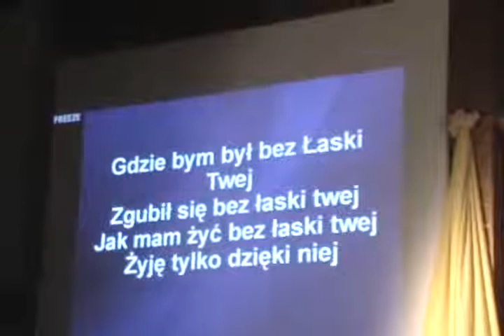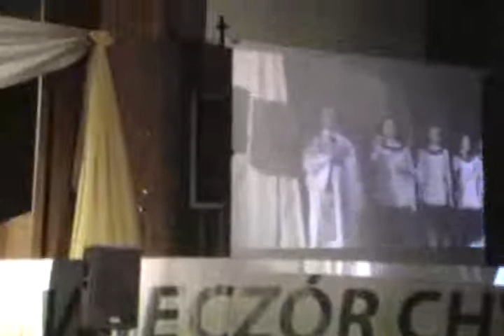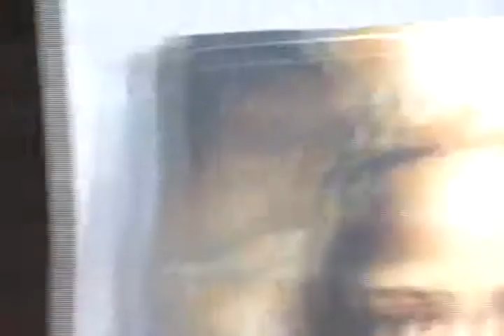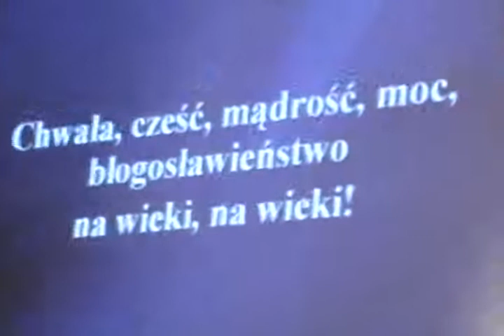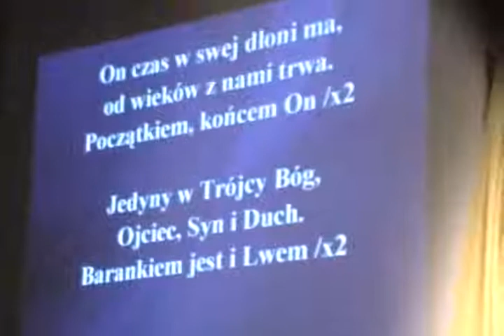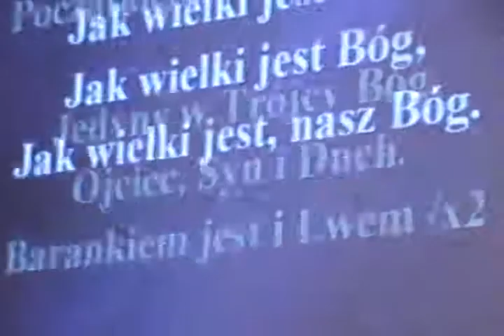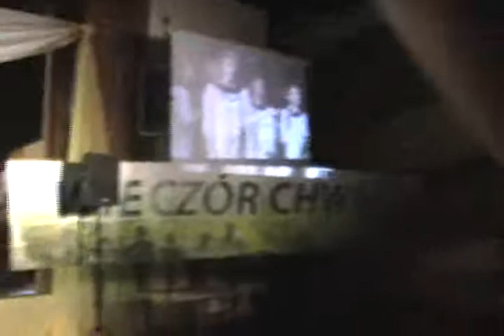24.11.2011 - Siedlce - Wieczór Chwały - cz.II z V.flv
Wieczór Chwały zorganizowany i prowadzony przez Akademicką Grupę Ewangelizacyjną z Siedlec.w sali wielofunkcyjnej przy kościele św. Józefa w Siedlcach w dniu 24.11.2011